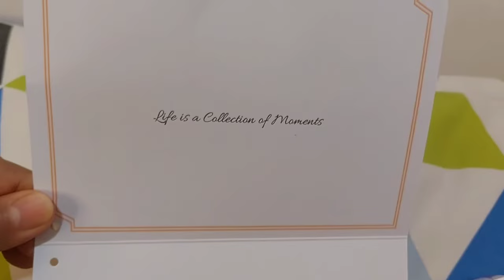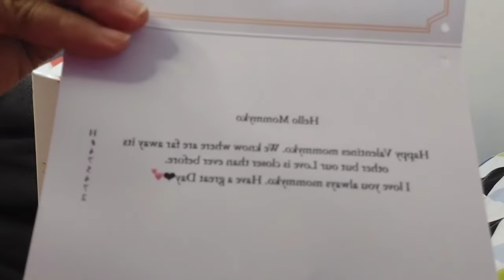UNEXPECTED AND MEMORABLE VALENTINE'S PRESENT SURPRISED 😮 🎁💐🍫. THANK YOU VERY MUCH BBKO.💖❤️🫶🫶😘🙏.